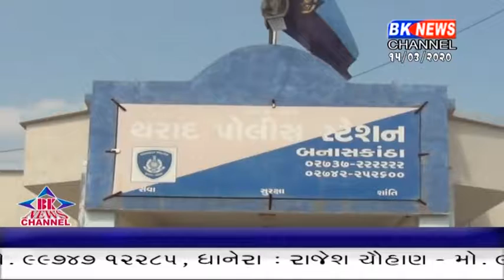પોલીસે કરી સહાય